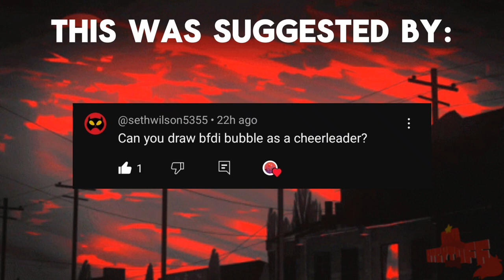Bubble as a Cheerleader Fanart (TIMELAPSE)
Yes, you've expected a double upload, huzzahhhh! But anyways, this drawing was suggested by @sethwilson5355! He has suggested me to draw Bubble as a Cheerleader, and this is how it turned out. And I had the best and the most greatest opportunity to make this timelapse video just for good measure! And I hope you guys enjoy the timelapse! ^ ^

Bubble belongs to @BFDI!